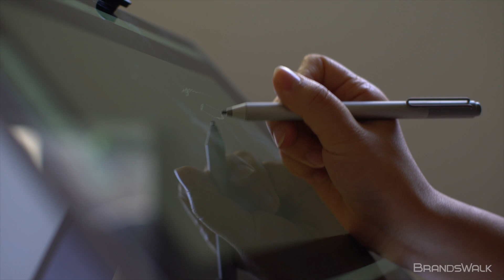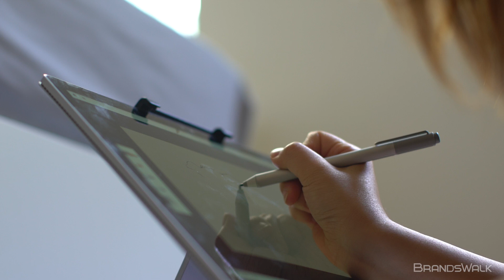Rain Design mStand Tablet Pro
Work ergonomically and stylishly with Rain Design mStand Tablet Stand Space Grey aluminum stand. This stand raises your iPad to eye level, improving your posture and keeping your device cool. Suitable for all iPads to 13".

- Color: Space Grey
- Compatibility: Fits all Tablets
- Material: Aluminum

Work extra relaxed or watch a movie comfortably on your iPad or any other tablet with this sleek aluminum design stand by Rain Design. Optimized for iPads up to 13”, this stand enhances your audio experience by perfectly channeling the sound from your iPad. The rubber finish provides extra grip while also preventing scratches on your device.

- Material: Aluminum
- Dimensions: 116 x 146 x 185 mm | for tablets up to 13 inches
- Maximum iPad/tablet thickness (including case): 12 mm
- Charging Port Cutout